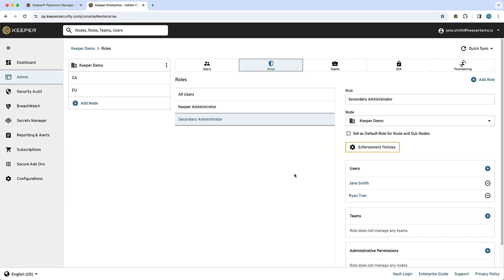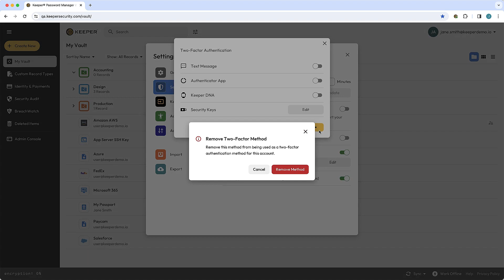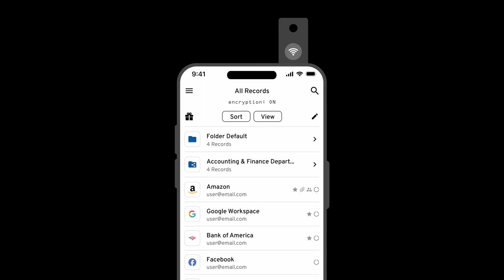Security Key as the Only 2FA Method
Two-Factor Authentication or “2FA” provides an extra layer of security when logging into your Keeper Vault. While support for hardware security keys for 2FA is not new to Keeper, historically, users were required to have a backup method in addition to a security key.

Keeper Administrators now have the ability to enforce the use of a hardware-based security key as the only two-factor method via a role enforcement policy setting. Additionally, administrators can require a PIN to be entered in conjunction with the key, for FIDO2 user verification, further strengthening their security.

Users who are setting up a security key as the only 2FA method can login to the Keeper Web Vault and visit Settings and Security. Toggle Two-Factor Authentication “on" or Edit if there is an existing method already set. Next click Set Up next to “Security Keys” and follow the on-screen prompts to register your key. Keeper supports the use of multiple security keys, so users can add a backup key.

Existing users with a security key can also remove all other methods of 2FA like text message and TOTP.

When adding a security key to your Keeper Vault, you will be prompted for a PIN by default if one has already been set on your security key. Individual users can optionally remove the PIN requirement unless it has been enforced by their Keeper Administrator.

To modify your PIN requirement, login to the Keeper Web Vault or Desktop App and navigate to Settings, Security, Edit, and Edit again, then uncheck "Require PIN if set on security key". Please note, users who log in using Windows Hello may be unable to modify the PIN requirement.

While Keeper supports login on iOS and Android devices with a security key, setting the key as your only two-factor method must be performed on the Web Vault or Desktop App.